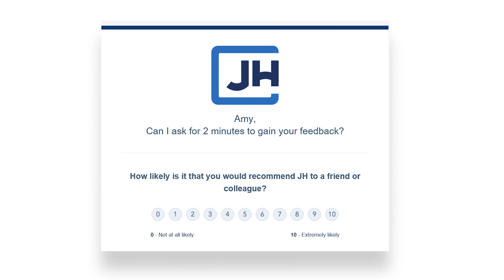Net Promoter Score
JH uses Net Promoter Scores (NPS) to help us keep score on how we are doing. Learn why this one question survey is so important to us.